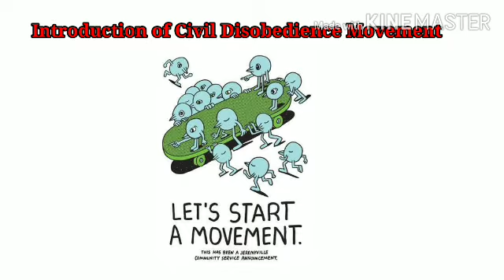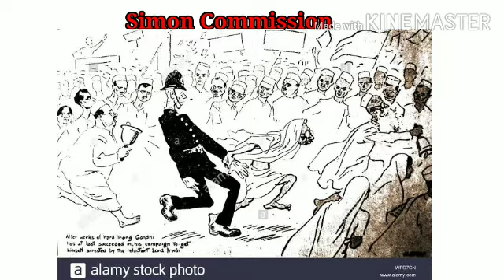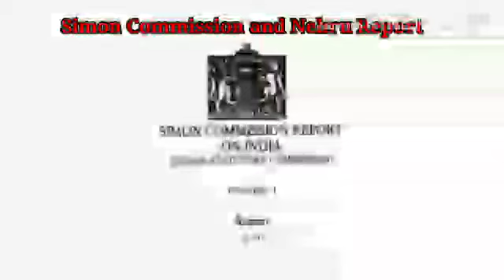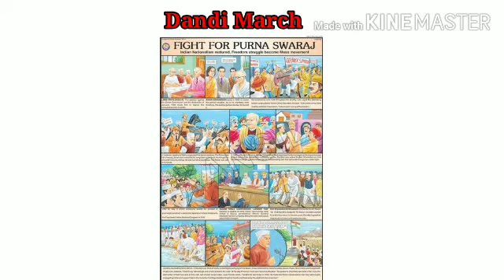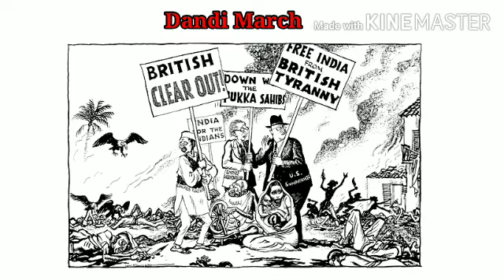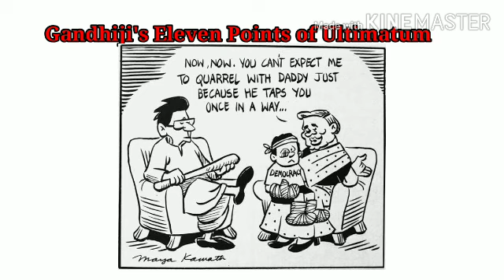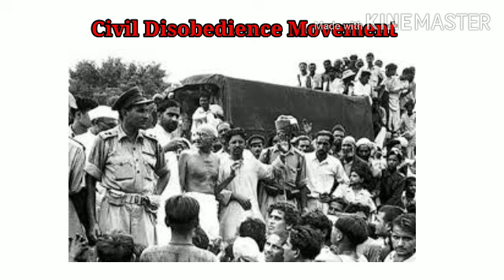Class X, History, Civil Disobedience Movement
Simmon Commission, Nehru Report, Purna Swaraj and Civil Disobedience Movement